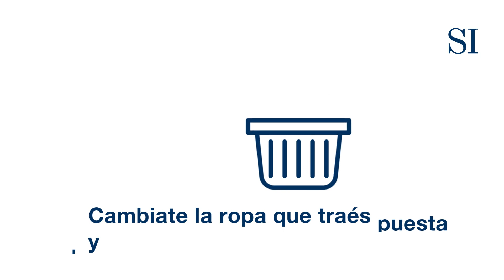RECOMENDACIONES AL ENTRAR A CASA